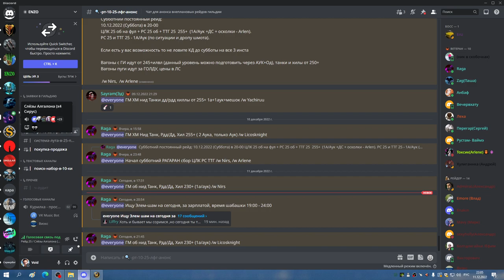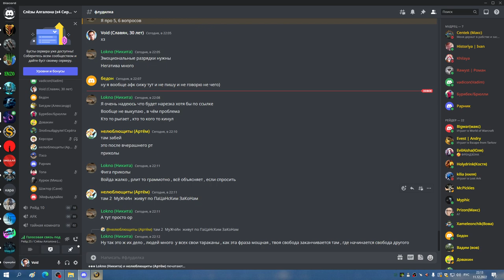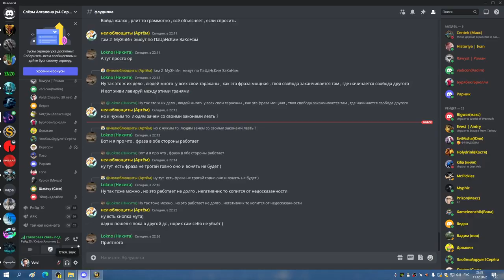2я часть ЦЛК 25гер до синдры БДК 11 12 22